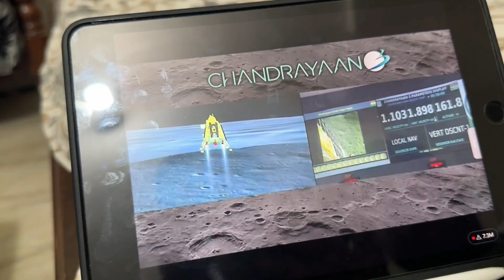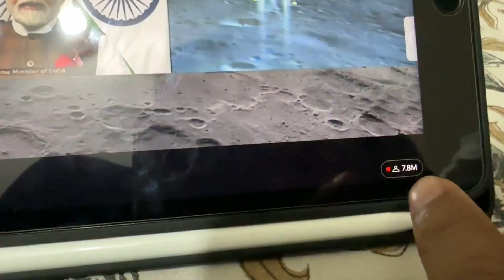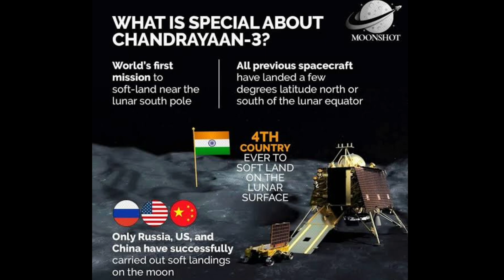हमने Chandrayaan 3 को Soft Landing होते Live देखा ।। We Proud To Be ISRO भारत ने रचा इतिहास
Chandrayan-3 Soft Landing Mission Successfully || भारत ने रचा इतिहास @isroofficial5866